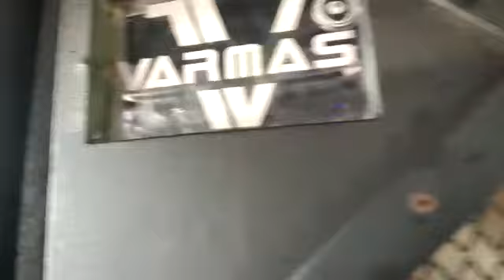𝗼𝗻𝗲𝗻𝗲𝘀𝘀 𝘁𝗿𝗮𝘃𝗲𝗹𝘀 𝗸𝗶𝗰𝗸𝗲𝗿 𝗯𝗮𝘀𝘀 . 𝗩𝗮𝗿𝗺𝗮'𝘀 𝗮𝘂𝗱𝗶𝗼